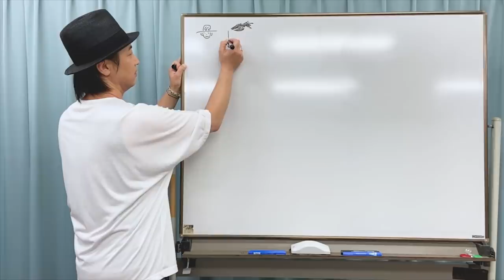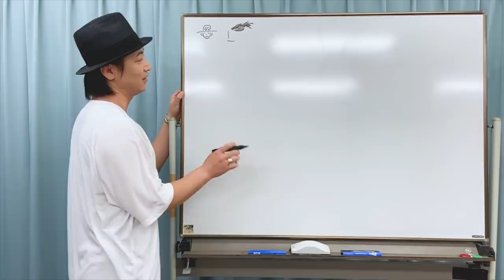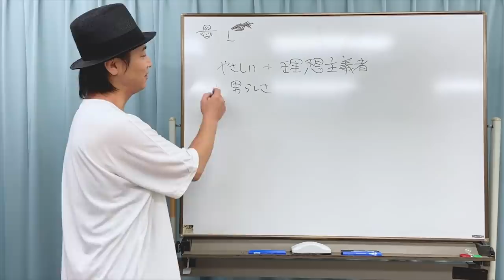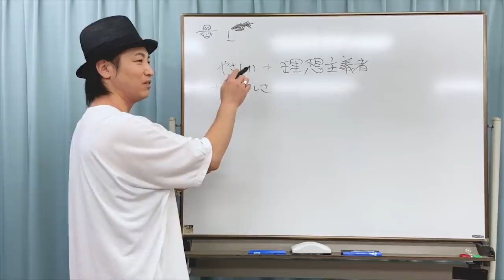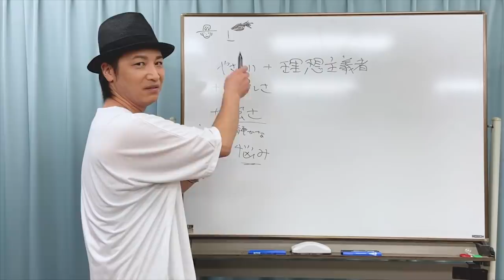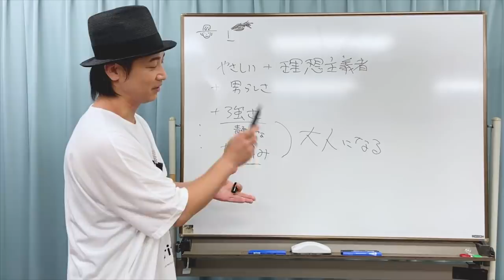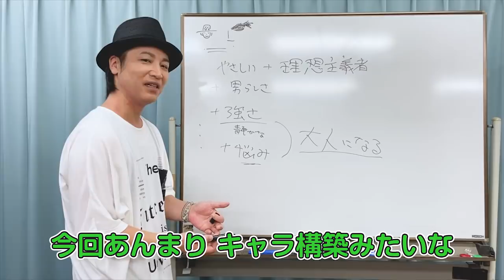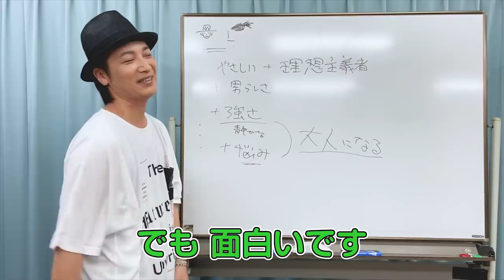算数「鳥海浩輔による優しく強い忍者の次期頭領の方程式」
鳥海浩輔です。私がキャラクターに声をあてるときに、何を考えてどう作っているのかを解説します。
今回は忍者の次期頭領です。あれから15年も経ったんですね。